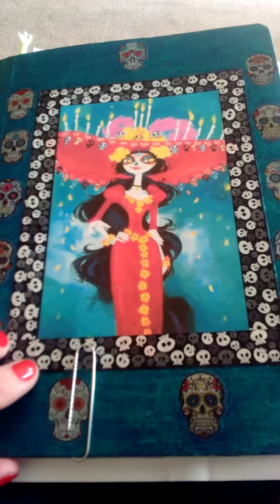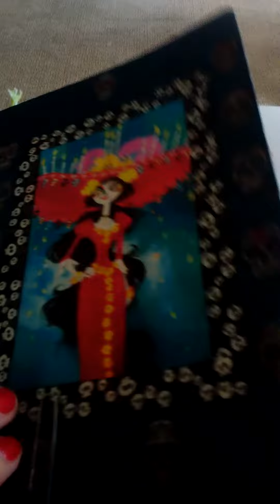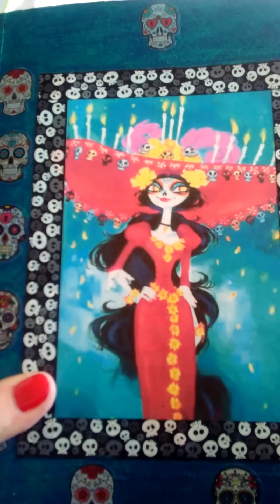Comp Book Journal Flip #1 of 3